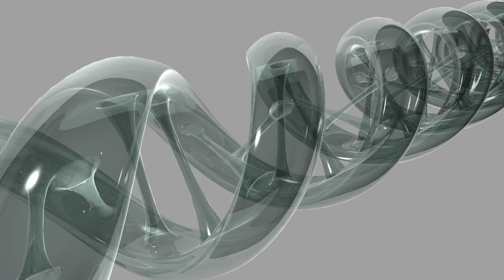Study Music - Dna spiral.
Original video from: B-Roll provided by a rel="nofollow" href=" /a